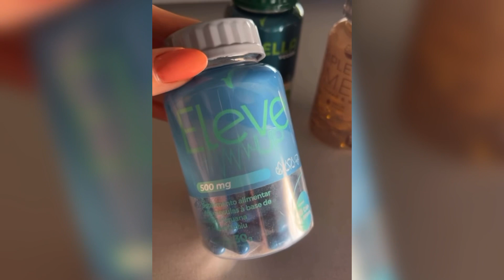Andressa Suita finalmente APARECEU e EXPLICOU o SUM1ÇO que PR3OCUPOU os FÃS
Andressa Suita apareceu e explicou aos fãs o por quê andou sumida das redes e disse que os filhos estão amando ver os pais juntinhos em casa